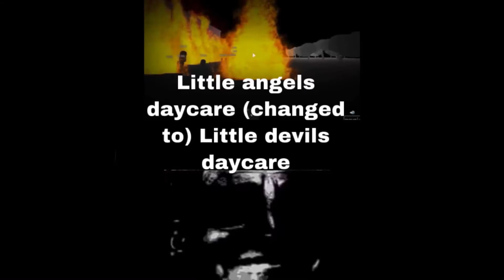Mr incredible becoming uncanny (Roblox games getting hacked ￼￼￼￼addition)